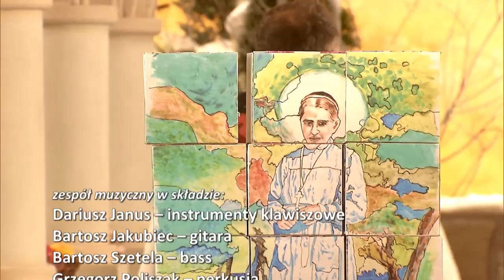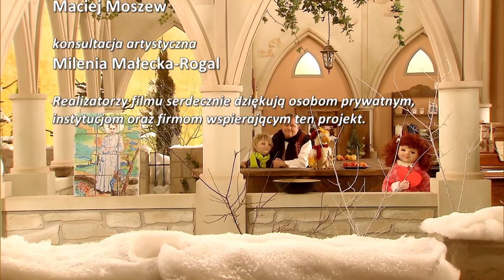🎥 Św. Urszula Ledóchowska z serii "Aureola - od Stanisława do Karola" (film)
Więcej filmów z naszej filmoteki znajdziesz w autorskim serwisie VOD kierowanym do najmłodszych widzów

Film opowiada o dzieciach, które przygotowują się do występu scholi, niestety ginie im kluczyk od szafki, gdzie schowane są instrumenty. Czy kluczyk się odnajdzie? Wujcio Nikodem zwraca dzieciom uwagę, że należy wszystko robić z sercem i uśmiechem na twarzy, tak jak św. Urszula.

Film z serii o polskich świętych i błogosławionych: "Aureola - od Stanisława do Karola" Wydawnictwa Diecezji Tarnowskiej PROMYCZEK.